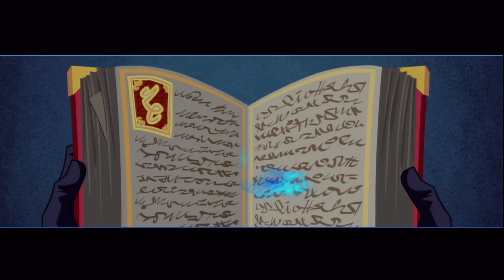Let's play Sly 4 Thieves in Time - Osa 1 - Seikkailu alkaa.... taas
tästäselähtee viimeinen sly!

Intro - Mr. Meizong - Luuuv
Outro- Instrumental Core music- Let there be light

Yhteistyössä olevat muusikot:
Links for music: